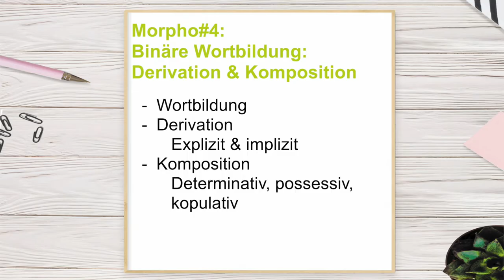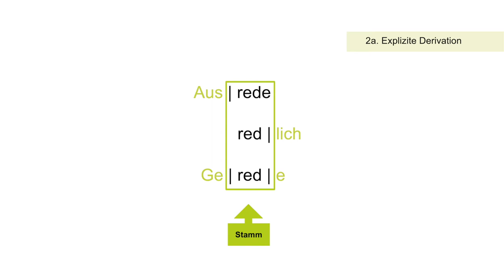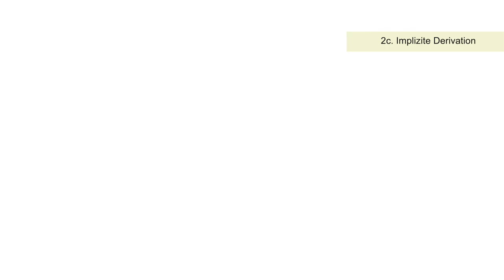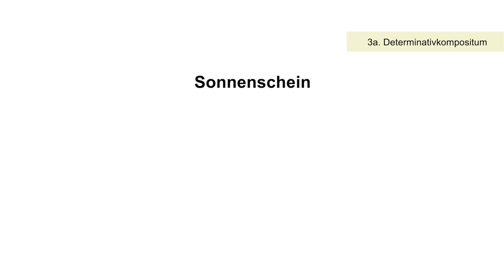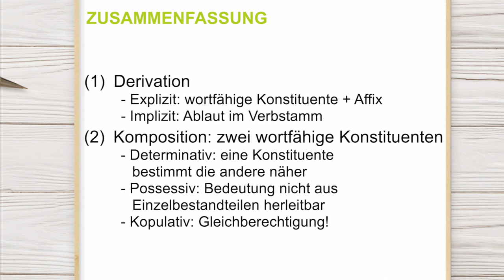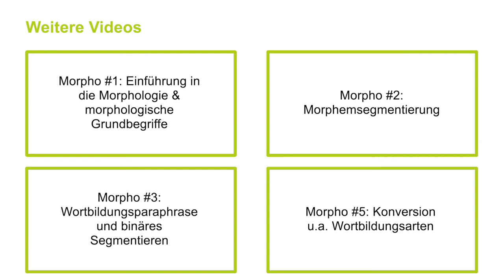Derivation und Komposition - Binäre Wortbildung | Morphologie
Welche binären Wortbildungsverfahren es in der deutschen Sprache gibt und wie sie funktionieren, könnt ihr in diesem Video lernen.